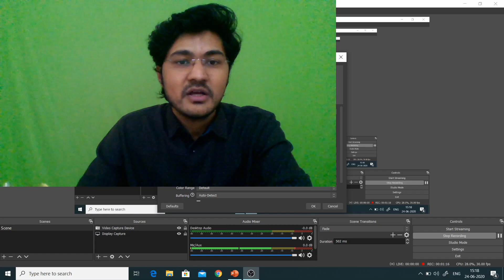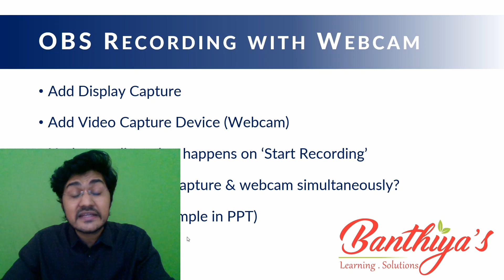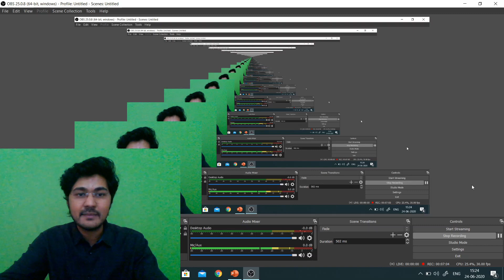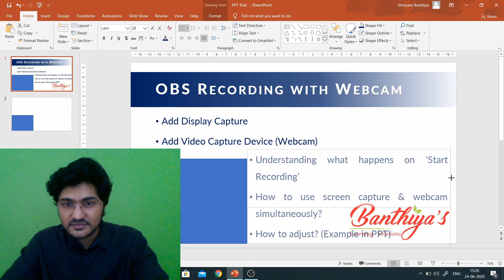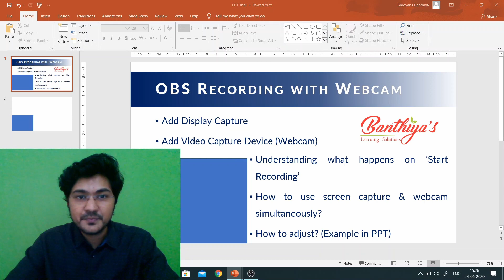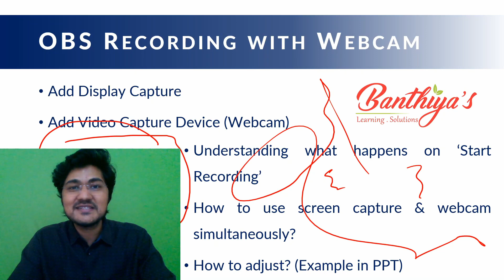OBS Recording with Webcam | OBS for Teaching | Hindi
In this video, we have learned 'OBS Studio Screen Recording with Webcam'. Here, we have seen 'How to use OBS for online teaching?'. Following is the detained content covered in the session with time-stamps:
00:00 - Introduction
00:30 - How to record computer screen using OBS?
01:00 - How to add webcam (Video Capture Device) in OBS?
01:35 - How to crop webcam in OBS?
02:15 - Understanding webcam recording in OBS
03:00 - How to setup webcam in OBS for teaching online? Tips to manage webcam in PPT for teaching online.
06:40 - How to record PDF with webcam in OBS?